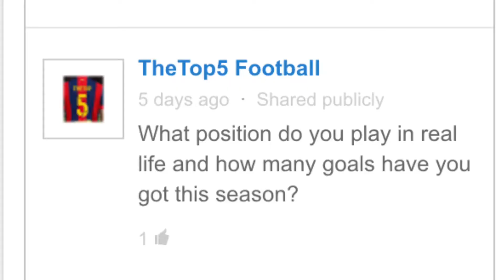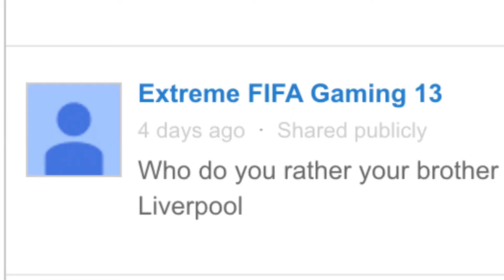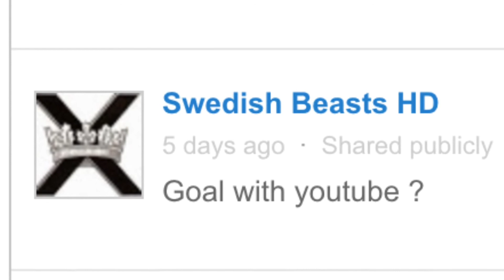200 SUBSCRIBER Q&A!